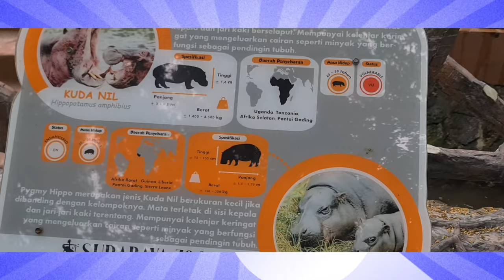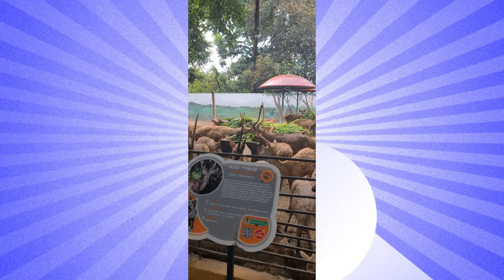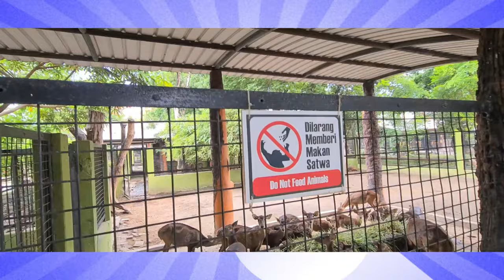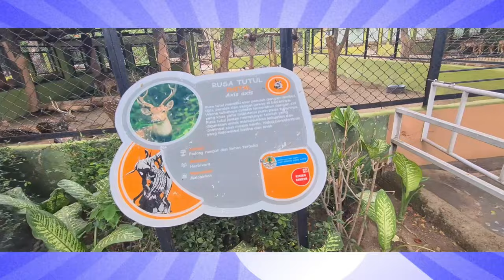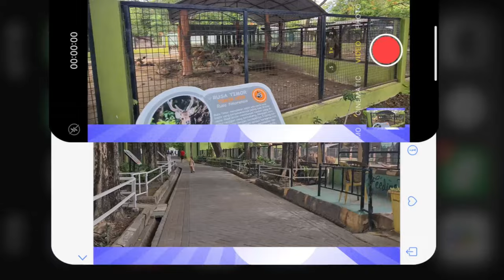The Shocking Truth About Kebun Binatang Surabaya Nobody Tells You